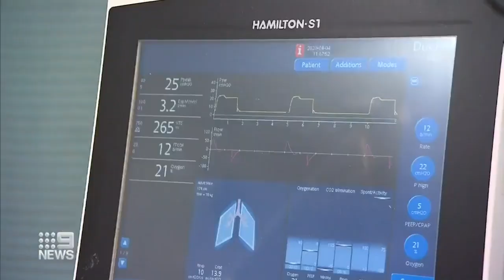An IT system shutdown has caused massive delays for hundreds of patients at WA's biggest hospital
Ambulances were turned away from Fiona Stanley for hours, with the cause of the meltdown still a mystery.